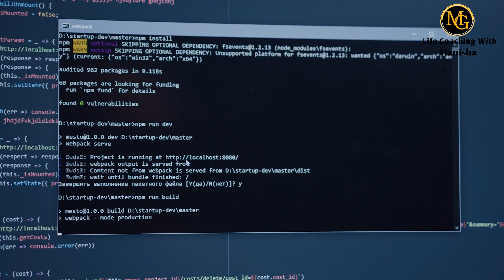क्या माइक्रोसॉफ्ट एक बार फिर नंबर 1 कंपनी बन जायेगी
Book a Breakthrough session
If you have any of the following issues -
Anger, Stress, Anxiety, Confusions, Addiction, Depression, Bad memory, Any fear or phobia, Procrastination, Decision-making issues, Relationship issues, or any other Emotional problems.